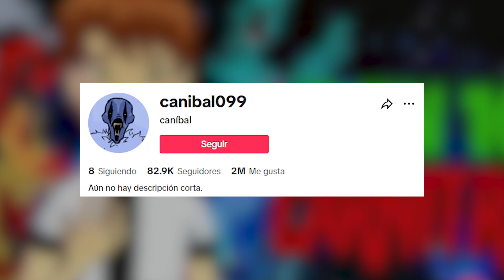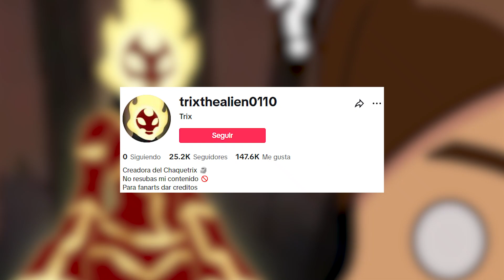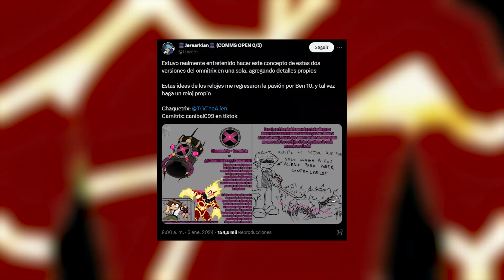Que Clases de omnitrix son estos? El Chaquetrix y el Carnitrix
Publico cosas randoms por aquí